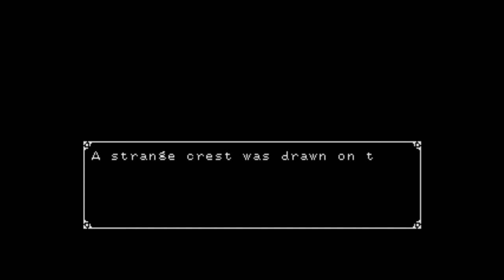(MD) King Colossus - Araknie's Review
A great game that deserves all the glitter.